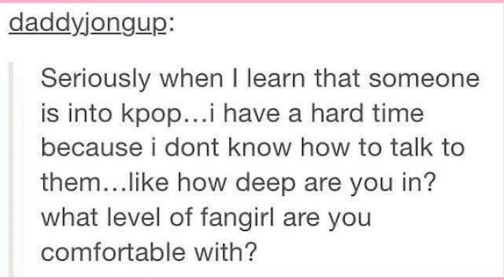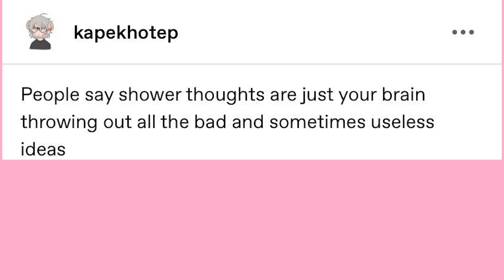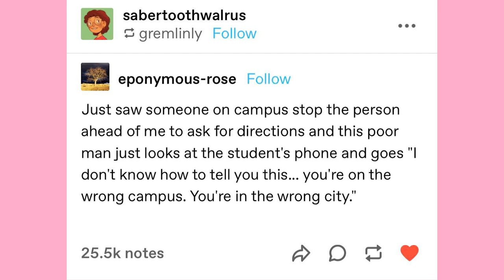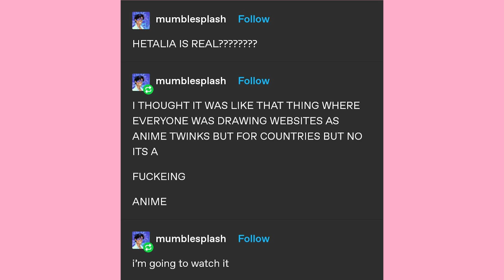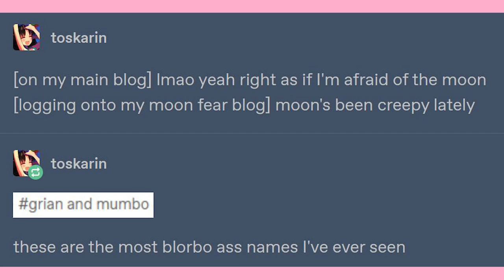The 90s Kids Curse | Late Night Tumblr Posts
Got Stuff You'd like to Send? Send it to:
P.M. Seymour